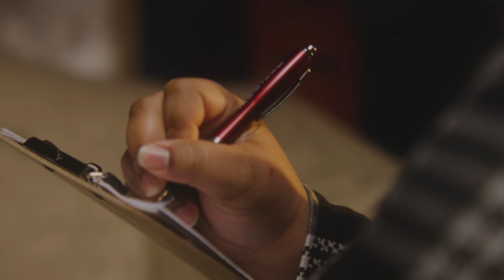Chris Official - Hard Knock Life (Official Music Video)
Connect W/ Chris Official

Song Produced By- kid202beats @kid202beats

Lyrics: